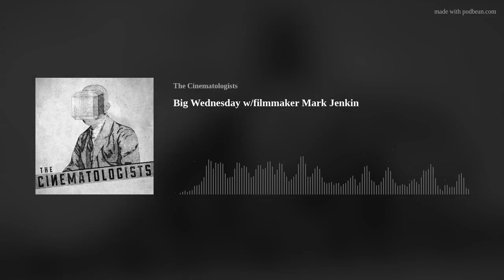Big Wednesday w/filmmaker Mark Jenkin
The latest episode was the brainchild of longtime Cinematologist Mark Jenkin (Bait/Enys Men) who wanted to screen one of his favourite films, John Milius's Big Wednesday (1978) at his local cinema, the gorgeous Newlyn Filmhouse, in South West Cornwall.
Over a languorous chat before the screening, and over some wonderful chips, Neil and Mark talk about the film and its director, surfing and Mark's upbringing in North Cornwall, the podcast, film programming, filmmaking and all sorts. During the conversation, the lovely staff from the Filmhouse pop in and out making sure the hosts are ok.
After this the episode moves into the screen, where Neil and Mark intro the film and are joined afterwards by a large portion of the sell-out crowd to reflect on the screening and the many complex and moving elements of the film, before Neil and Mark say goodnight on the steps of the cinema as staff close it for the day.
Thank you to Mark for choosing the film and being so generous with his time, thoughts and energy at the event. Thanks to Kingsley for manning the roving mic and thanks to Alastair and staff at the Filmhouse for their support, hospitality, and chips.
You can listen to The Cinematologists for free wherever you listen to podcasts: click here to follow.
We really appreciate any reviews you might write (please send us what you have written and we’ll mention it), and sharing on Social Media is the lifeblood of the podcast so please do that if you enjoy the show.
Written and produced by Gwenno Saunders. Mixed by Rhys Edwards. Drums, bass &amp; guitar by Rhys Edwards. All synths by Gwenno Saunders. Published by Downtown Music Publishing.